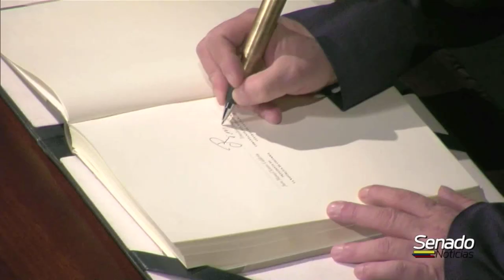NOTICIERO DEL SENADO - Zonificación ambiental - 14/11/2019